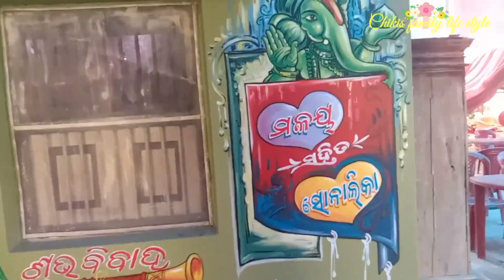ପହିଲି ରଜରେ ପୋଡ଼ ପିଠା କୁ ଦୋଳି ଖେଳ 💃 ପୁତୁରା ର reception party